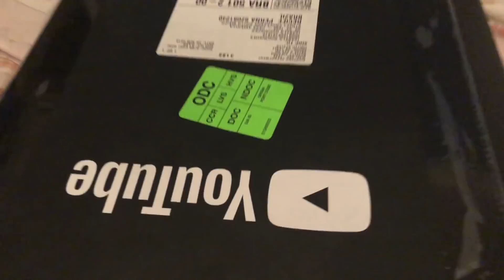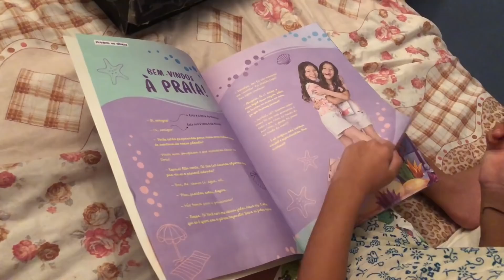ROUBARAM MINHA PLACA DE 100 MIL INSCRITOS - SUPER VILÕES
Olá, meus amores do Canal da Belinha. Finalmente recebi minha tão sonhada PLACA DE 100 MIL INSCRITOS.
E nesse vídeo eu mostrei pra vocês minha placa de 100 mil inscritos.
Mas aconteceu alguma coisa com ela, alguém roubou ela. Roubaram minha placa de 100 mil inscritos, porque ela sumiu.
O meu boneco do Luccas Neto não foi.
Será que foi o Chucky ou a Annabelle. A minha placa de 100 mil sumiu enquanto eu estava fazendo atividades do meu livrão do planeta das gemeas.